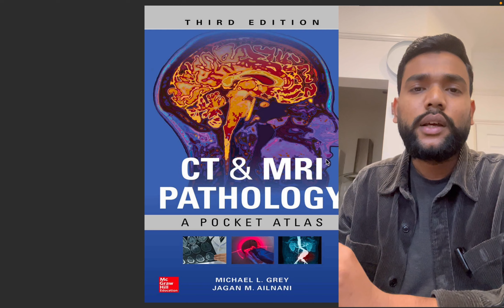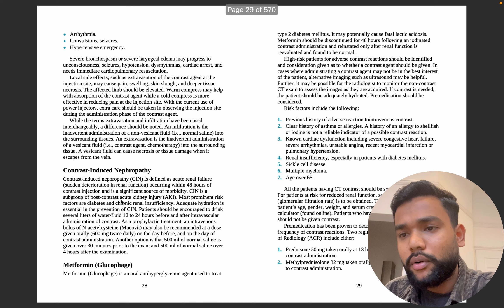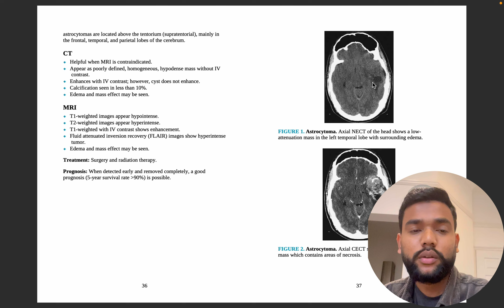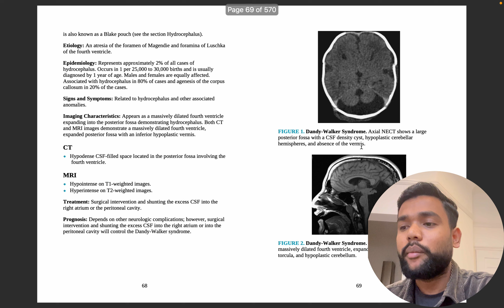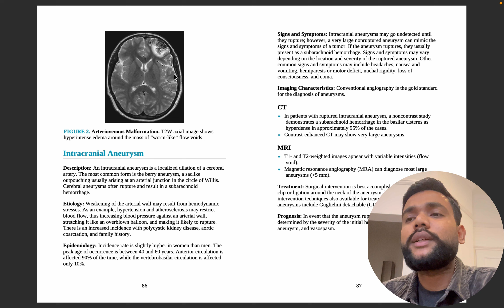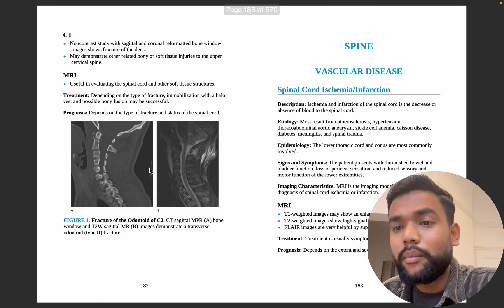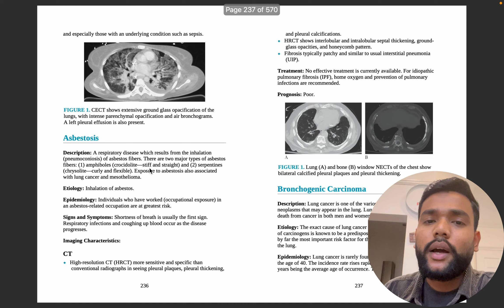How to Learn CT MRI Pathology | How to read MRI Report | CT SCAN Report | Basic of MRI | Radiology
On this channel I share tips on how you can get a visa to work or study or live in the UK and life in the UK for working professionals, students and families. So if you are looking to live in the UK or are in the process of moving to the UK , this channel is perfect for you.

I post videos videos every days on how to get a visa to move to the UK and life in the UK so stay tuned and hit the subscribe button and bell icon for notifications.

I'd absolutely love to hear from you so go ahead and drop me a note.

💡latest video related job -

 • How to answer mos...

 • HCPC Registration...

 • How to move abroa...

 • Contrast Media in...

 • New Students plea...